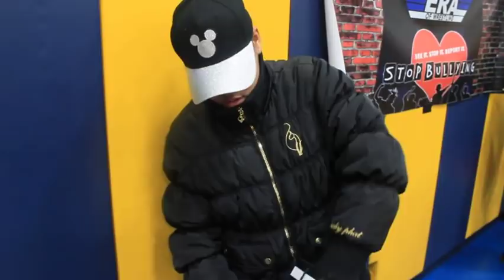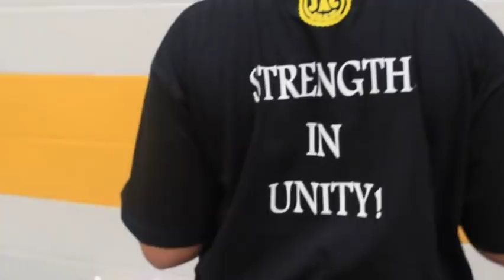My Daughter's first valentine!!!! (Wrestling night)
I took my kids to the NEW wrestling show Saturday feb. 17th. The kids had a ball!!! In the midst of everything My wife and I good friend (Mary) helped her oldest son (Cam) surprise My daughter (Dania) with valentine's day gifts! Lord what's a father to do when your daughter starts growing up on you???